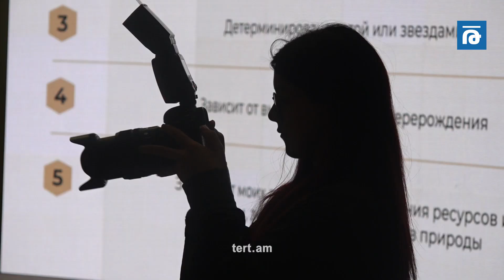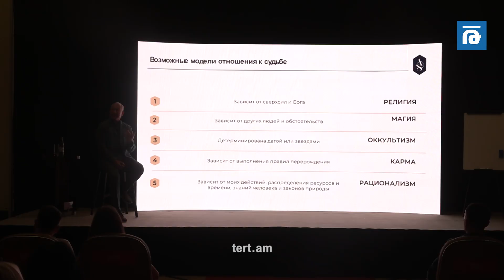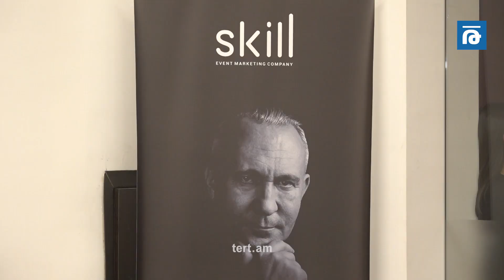Անհատականության և բիզնեսի ճակատագրի կառավարում. Ալեքսեյ Սիտնիկովը Երևանում էր